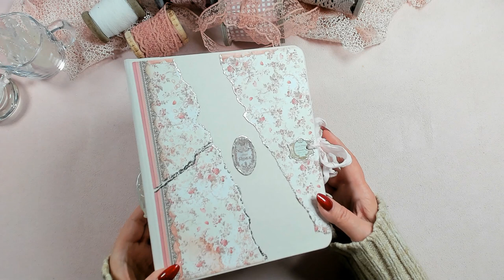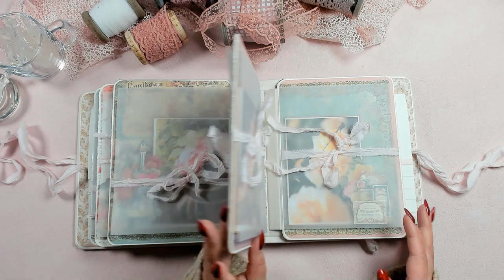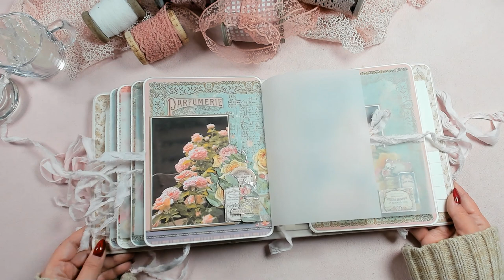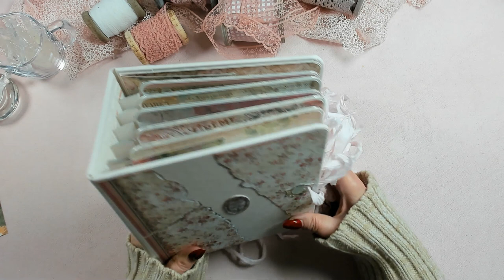Album "Rose Parfum" - projekt warsztatowy STYCZEŃ 2023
Zapisy oraz płatności na warsztat z kitem do 22 stycznia.
Wysyłka zestawów i dostęp do grupy warsztatowej w pierwszej połowie lutego.
Zestawy będą zawierały materiały do stworzenia kompletnego projektu.
Cena warsztatów z zestawem materiałów 240zł plus 20 zł koszty wysyłki
Dostęp bezterminowy do warsztatu 100 zł
 lub przez messengera
Zapraszam również na moją grupę warsztatową na FB  "Warsztaty z Constancją"